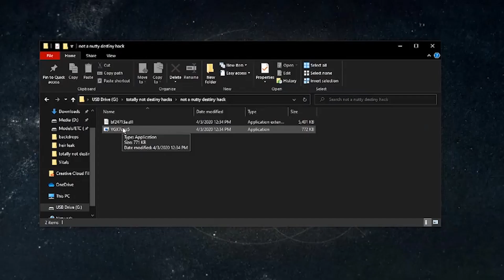Deleting the RAREST God Roll in Destiny 2.. // GMG S4E2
Grandmaster Gauntlet is a forfeit-based game that takes place within the GM playlist in Destiny 2. Depending on number of deaths we have as a fireteam each run, forfeits will be added to following GM. 1-5 deaths = 1 forfeit, 6 -10 = 2 forfeits, 11+ = 3 forfeits. The forfeits are randomly selected by spinning the Wheel of Death. Examples: No Unstoppable, No Sprinting, No Supers. If we wipe, 3 forfeits automatically added to the next run. Player with the most deaths at end of night deletes a God roll of chats choosing. Hope you enjoy the highlights!

Follow my teammates on Twitch!

Show the team some love!